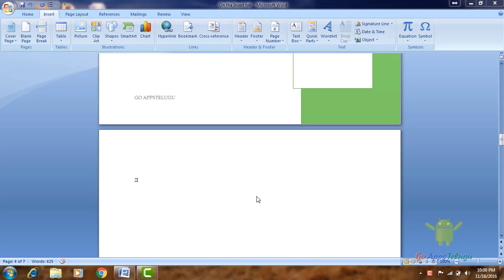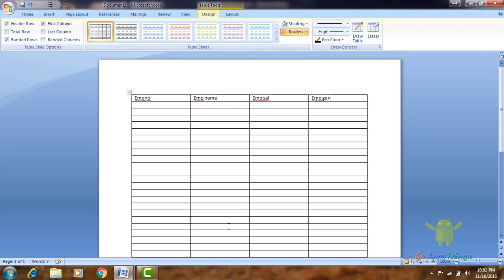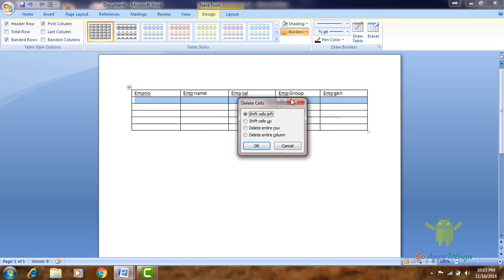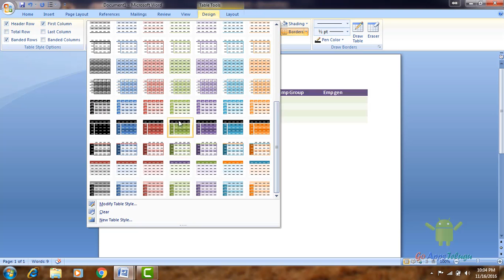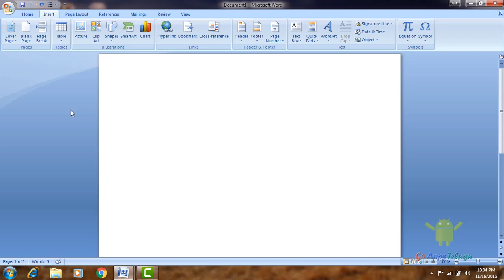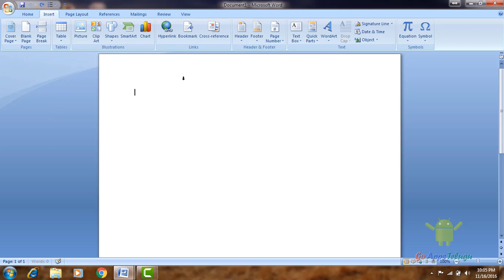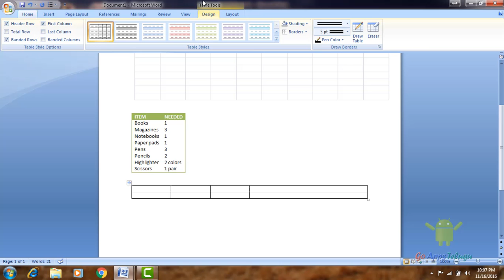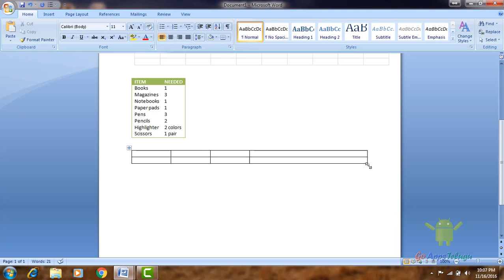How to Make Tables in Word Look Good || Formatting a Table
Tables help to easy to insert the data in a row or column wise. The table also contributes to preparing the report within the Word Document. Also, we can Apply the styles using the Table.